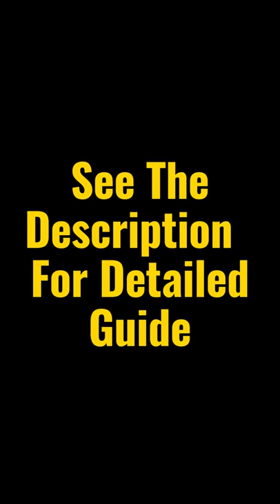How to Grow Potatoes from Tubers | A One Minute Guide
How to Grow Potatoes from Tubers An One Minute Guide
How to grow potatoes is a question that many people ask. There are many ways to do this, and the best way for each person depends on their climate and soil. Here is a one-minute video guide to growing potatoes: